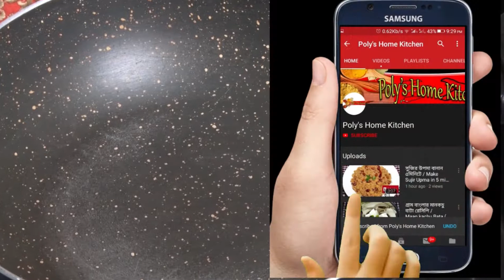পোস্ত দিয়ে কচুর লতি বাঙলি রেসিপি// Kachur Lati Posto bengali recipe/ kachuer loti recipe.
পোস্ত  ও কচুরলতি  আমরা  সকলেই  জানি  এবং  হয়তো সকলেই খেয়েছি , কিন্তূ পোস্ত  দিয়ে  কচুর লতি আপনি কখনও খেয়েছেন  ? । হাঁ   কচুর  লতি ও পোস্ত  একবার ট্রাই  করুন  আসাধারণ  ।  এই রেসিপি  বানাতে  যে সকল  ইনগ্রেডিয়েন্টস লাগে সেগুলি  হলো
কচুরলতি ৪০০গ্রামঃ
নুন স্বাদ  মতো
হলুদ ১/২ চামচ
সঃ  তেল  ২  চামচ
চিনি ১/২  চামচ
১০ কোয়া রসুন বাটা
কালো জিরা অল্প একটু

 Caterory Howto & Style